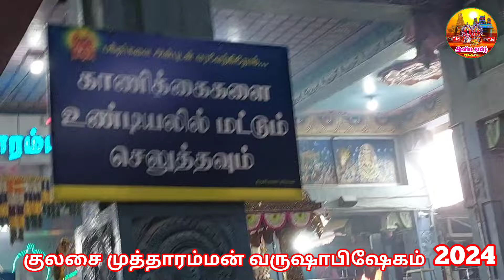குலசை முத்தாரம்மன் வருஷாபிஷேகம் 2024 | Kulasai Mutharamman Varusabishekam Details | IniyaTamil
குலசேகரன்பட்டினம் (குலசை) அருள்தரும் ஸ்ரீ ஞானமூர்த்தீஸ்வரர் சமேத ஸ்ரீ முத்தாரம்மன் திருக்கோவில் சித்திரை வருஷாபிஷேகம் 2024 நிகழ்ச்சி விவரங்களை உங்களோடு பகிர்ந்துகொள்வது  @இனியதமிழ்    சிவகுமார் கனேசன்
In this latest Video From IniyaTamil Sivakumar Ganesan Kulasekaranpattinam (Kulasai) Blessed Sri Gnanamurthyswarar Sametha Sri Mutharamman Temple (Kulasai Sri Mutharamman Thirukoil) Varusabishekam 2024